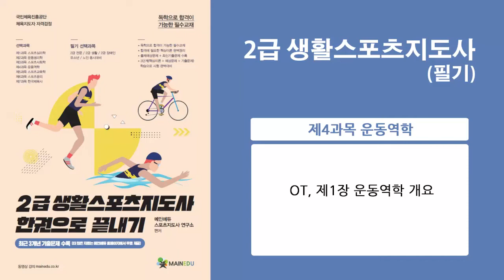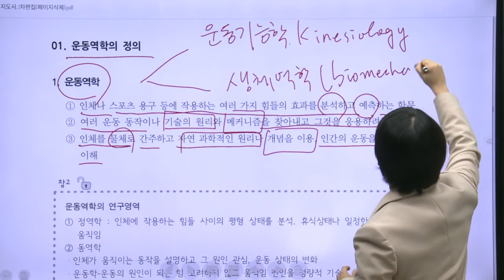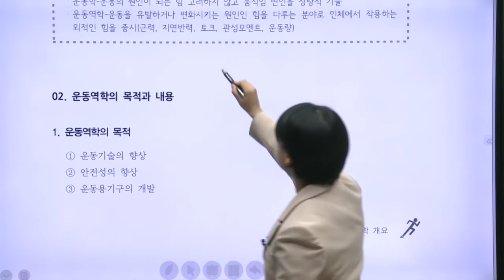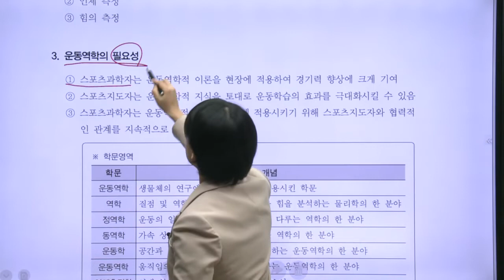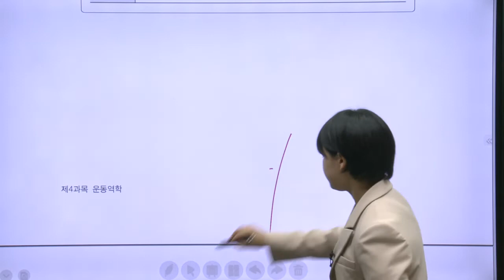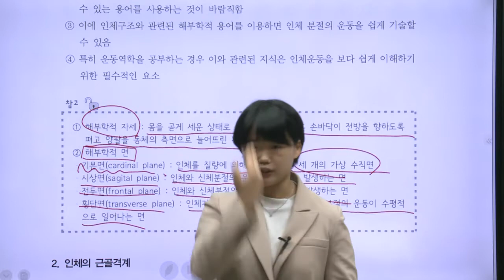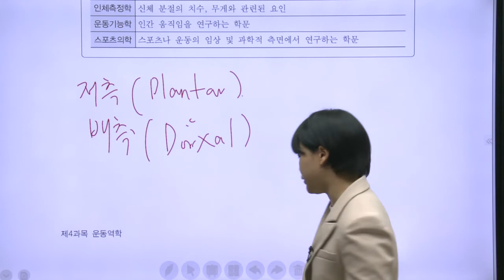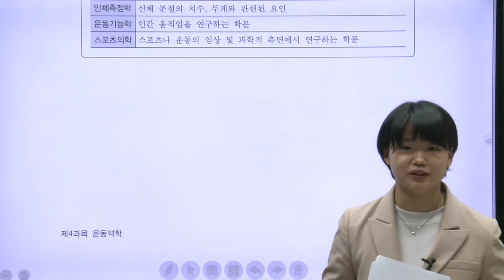2022 생활스포츠지도사2급 운동역학 맛보기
■ 2022 2급생활스포츠지도사 필기 고득점 단기완성반